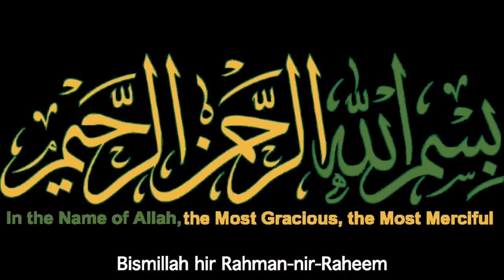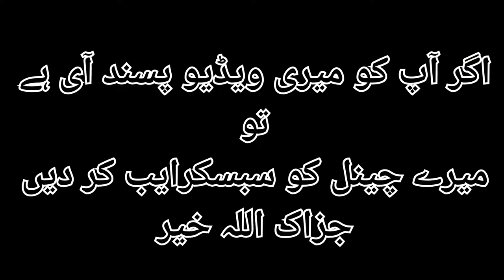Falsa juice recipe by Jannat cooking and beauty tips/فالسے کا شربت گھر پر بنانے کا آسان طریقہ